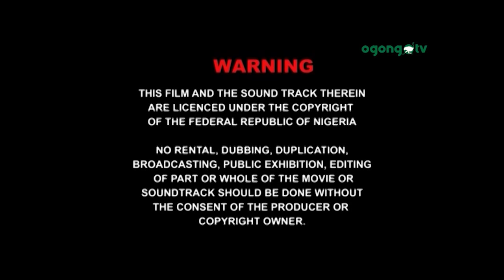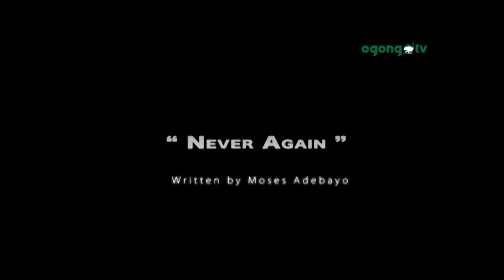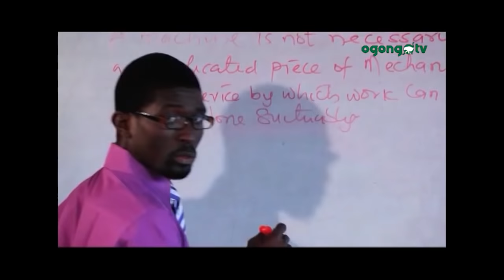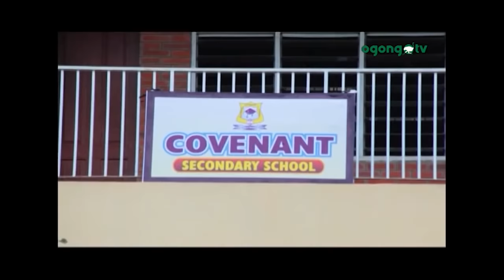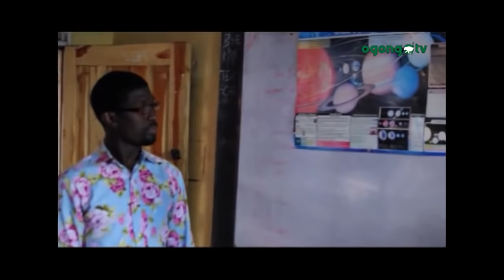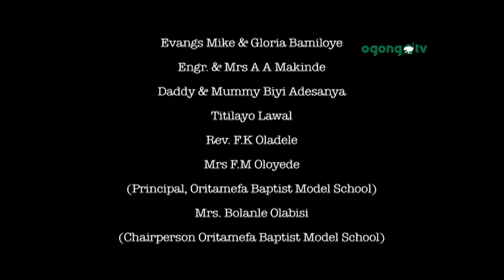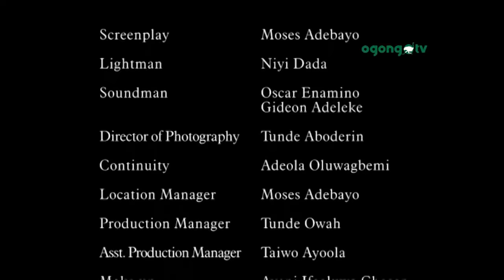NEVER AGAIN||MOUNT ZION MOVIE||GOSPEL MOVIE||BY MOSES ADEBAYO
NEVER AGAIN is a Mount Zion movie Produced by  Evangelist Moses Adebayo.
It is still blessing life till date.

Also Watch